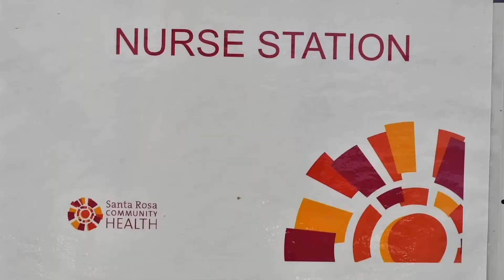Los Cien Ganas Award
Gabriela Bernal from Santa Rosa Community Health Center recipient of the First Annual Ganas Award.